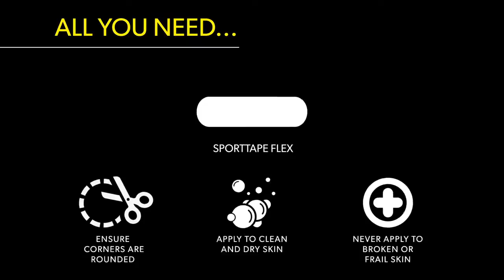Zabezpieczanie kciuka dla narciarza i snowboardzisty Plastry sportowe taping SPORTTAPE.pl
Taśmy dla sportowców kinesiology taping SPORTTAPE używane są przez wielu sportowców i fizjoterapeutów.

SPORTTAPE został zaprojektowany, aby wytrzymywać dłużej. Taśmy SPORTTAPE są 2X bardziej lepkie od standardowych taśm dostępnych na rynku, dzięki Extra Sticky™ formula

SPORTTAPE FLEX zapewnia optymalne dostosowywanie. Z 5 metrowej taśmy, użytkownik może tworzyć setki różnych aplikacji aby wspierać mięśnie i stawy. SPORTTAPE FLEX to dynamicznya wielofunkcyjna taśma, które w zależności od aplikacji może pomóc w regenracji organizmu , wspomóc wydajność oraz uniknąć urazów.

Dzięki Extra Sticky™ formula - tejp pozostanie na swoim miejscu nawet w najtrudniejszych warunkach.

Rolki 5 i 22 metrowe przeznaczone dla fizjoterapeutów, szpitali, klinik klubów sportowych.